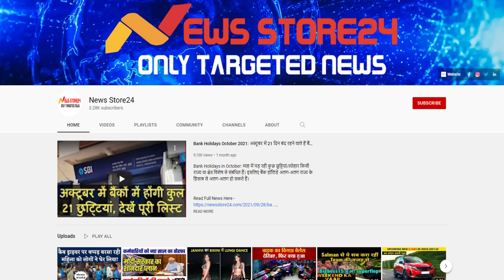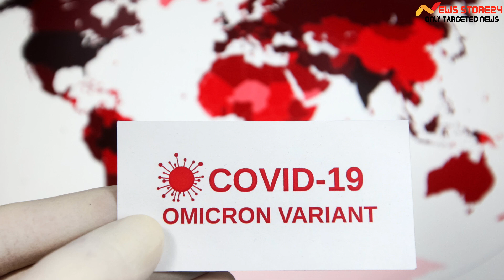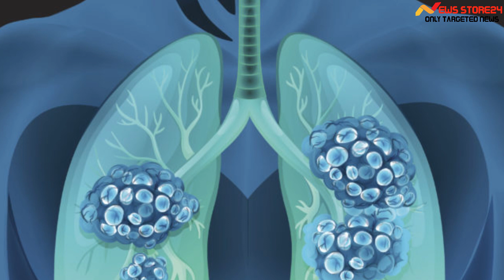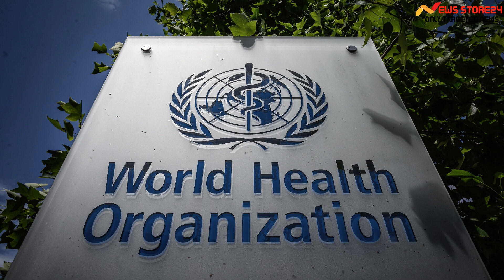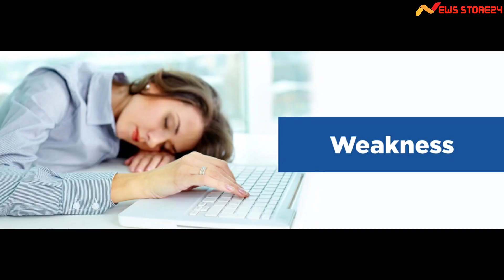क्या Omicron वैरिएंट के मरीजों का अलग है इलाज? जानिए हर सवाल का जवाब | Newsstore24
Omicron Variant Explainer: ओमिक्रॉन के लक्षण क्या है? मौजूदा वैक्सीन असरदार है या नहीं? टेस्टिंग कैसे हो रही है? डेल्टा से कितना खतरनाक है ओमिक्रॉन? कोरोना के नए ओमिक्रॉन वैरिएंट से जु़ड़े ऐसे सभी तमाम सवालों के जवाब जानेंगे...